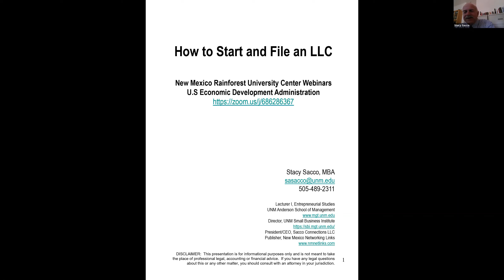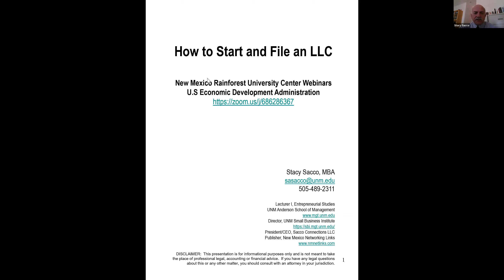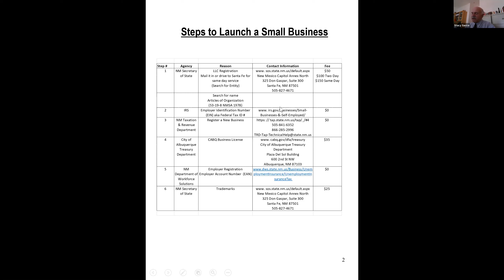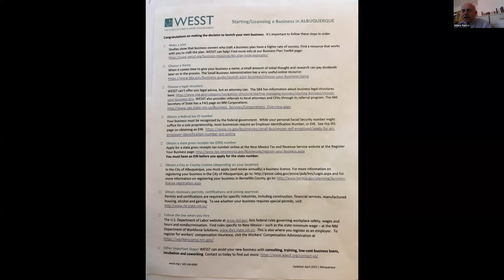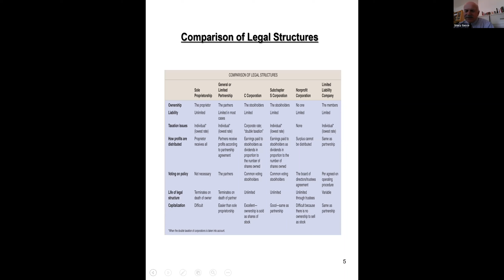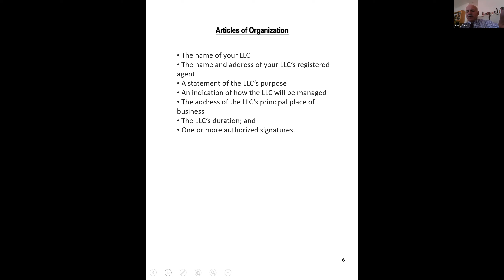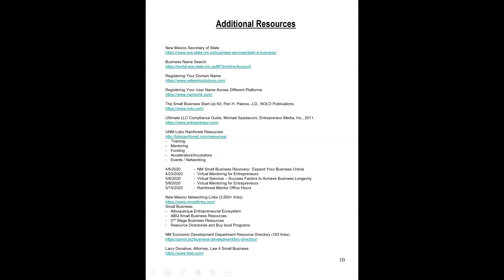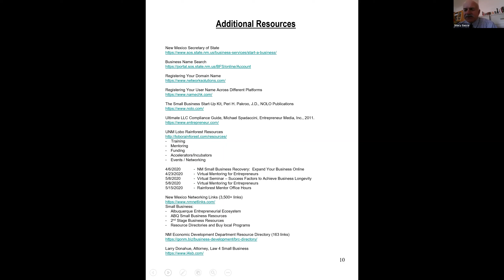How to Start and File an LLC presented by Stacy Sacco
Funded by the U.S. Economic Development Administration, the New Mexico Rainforest University Center provides training and technical assistance. On April 21, 2020, Stacy Sacco presented "How to Start and File an LLC.”